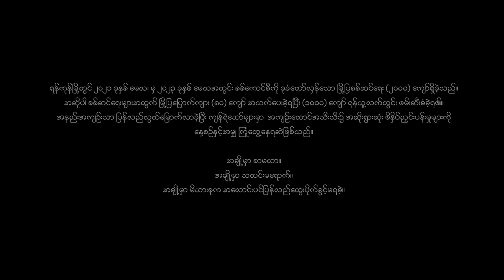ငါဟာလူသားတစ်ယောက်ဖြစ်တယ်-UG Poetry Ep3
Episode 3 - ငါဟာလူသားတစ်ယောက်ဖြစ်တယ်

Poem by THAYELL

Poem Recitation -  T-Zin
Guitar - Kevin